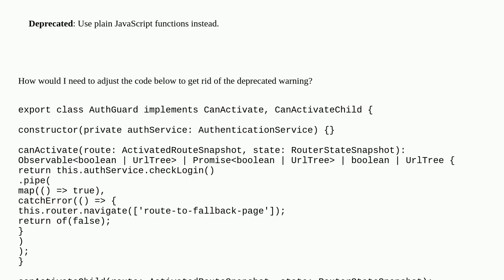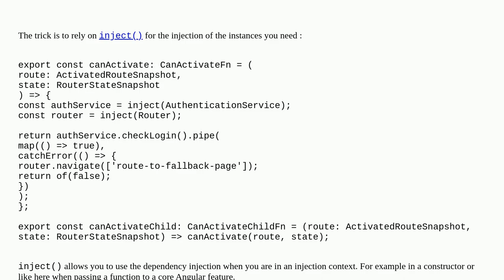Angular AuthGuard: CanActivate and CanActivateChild are deprecated. How to replace them?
A special thanks goes out to the community

  candeactivate canactivatechild canactivate angular auth-guard